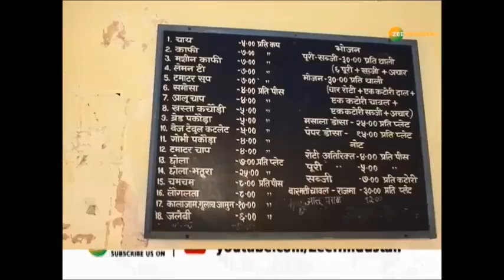First Time Voter : पहली बार Vote देने वाले युवाओं के मन की बात BHU से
2019 का साल है. चुनाव का मौसम चढ़ने वाला है. तो आखिर पहली बार वोट देने वाले युवाओं के मन में क्या है? देखिए चुनावी चर्चा सीधे बीएचयू से

About Channel